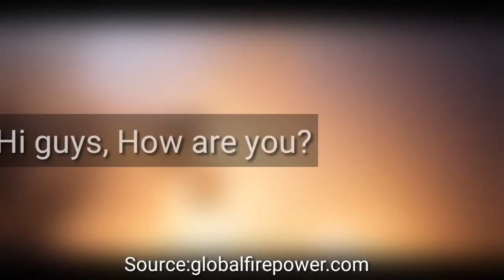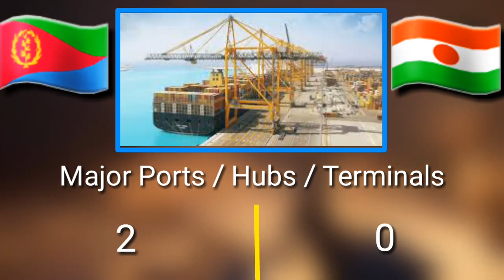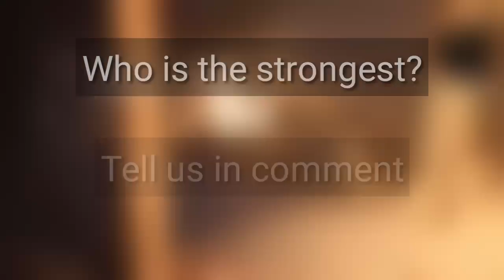Eritrea VS Niger 2022 - The Power Challenge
Eritrea VS Niger 2022 - Military Power Compersion